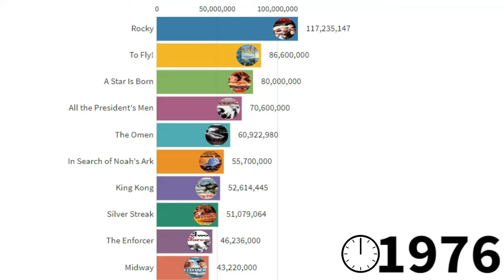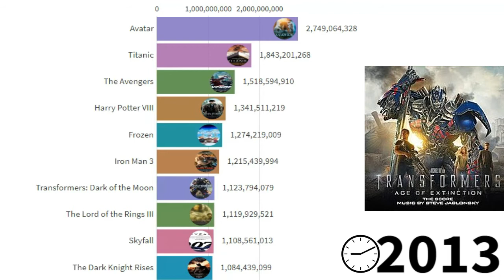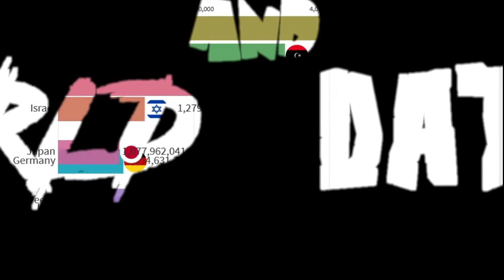top 10 best movies in the world without inflation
In this video you will watch:
top 10 best movie in the world (highest grossing movie) inflation adjusted
we show you highest grossing movie of all time like avatar selling, harry potter selling, titanic selling , avengers end game selling
but you mind it the inflation adjusted
and a cover of best seller of the year added

source : 1- wikipedia